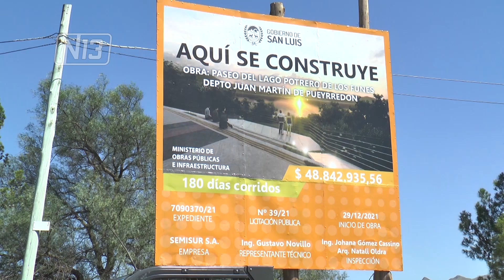Paseo del Lago en Potrero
Hoy comenzaron los trabajos de la obra Paseo del Lago, que unirá el hotel de Potrero de los Funes con los campings aledaños. Cuenta con una inversión de más 48 millones de pesos y un plazo de ejecución de 180 días.